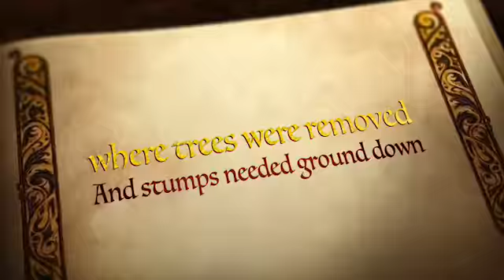ONCE UPON A GRIND BY DWAYNE TOLLETT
THE STORY OF TREE LIFE AND THEIR CONSTANT GOAL TO P[LEASE THE CUSTOMERS GRINDING NEEDS